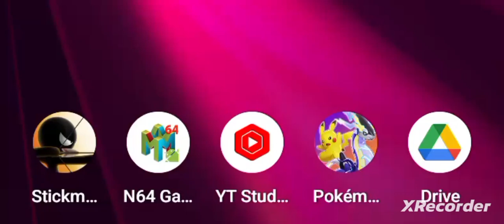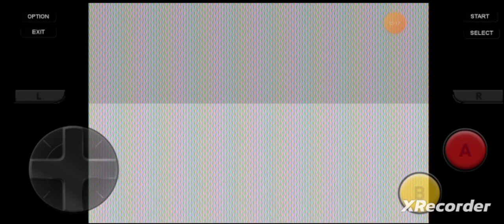Mario Tennis- Power Tour, By GordonHai (^_^) !